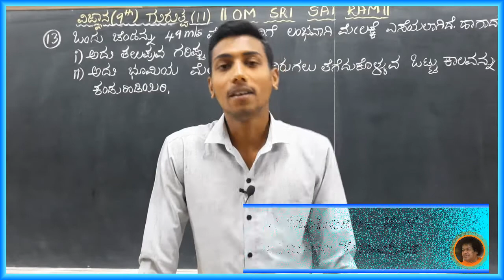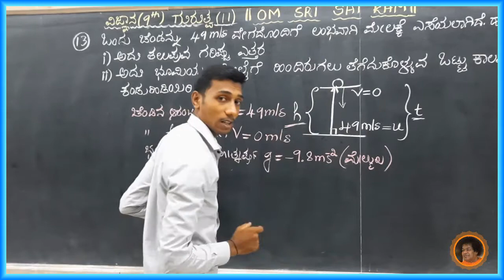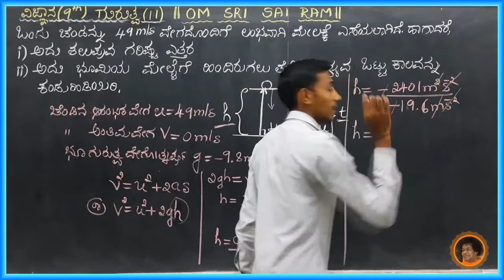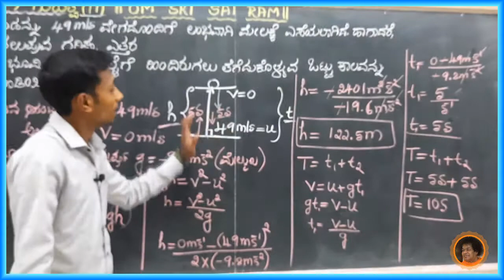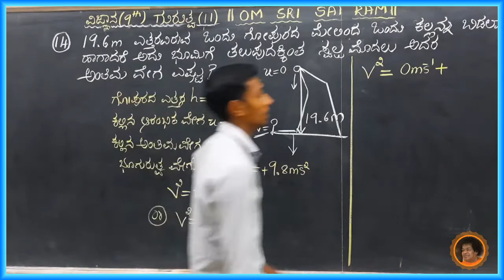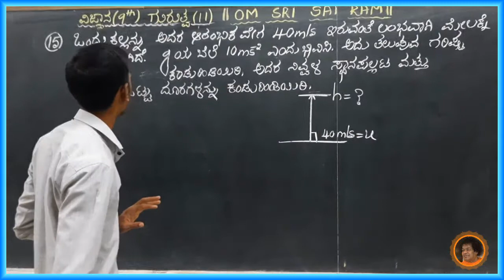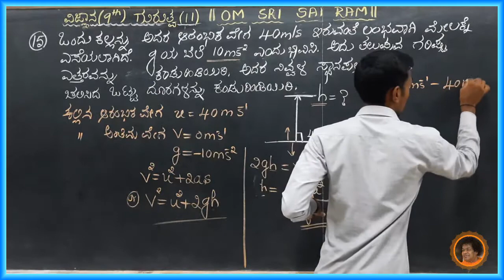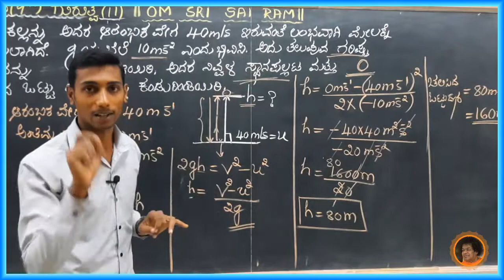9th Science[KM] - ಗುರುತ್ವ [11]- ಅಭ್ಯಾಸ ಲೆಕ್ಕಗಳು- By Mahesha K Y- SSLS High School Alike.